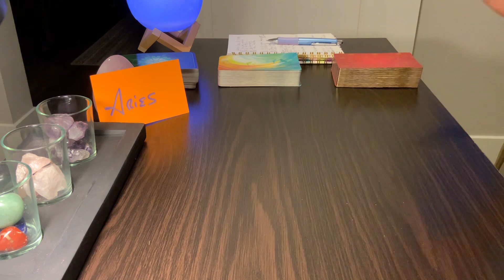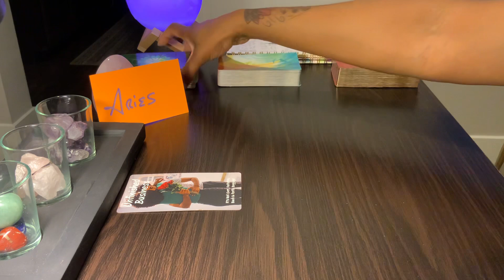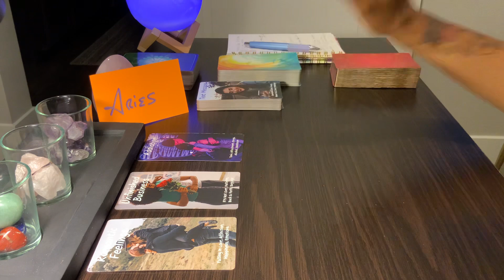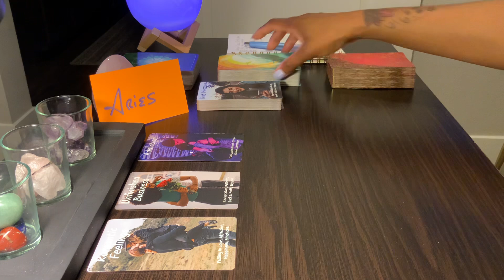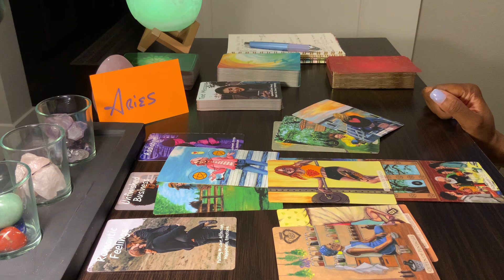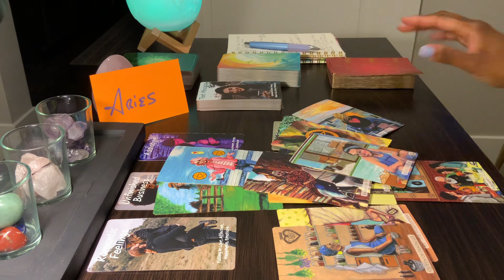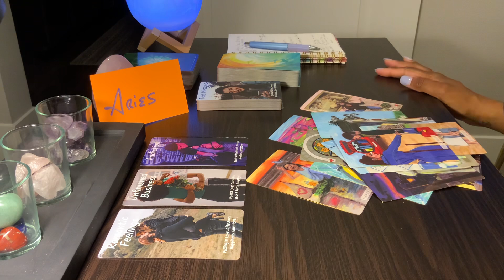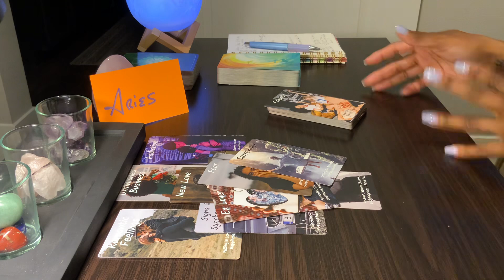ARIES ♈️! YOU HAD YOUR FUN, NOW…